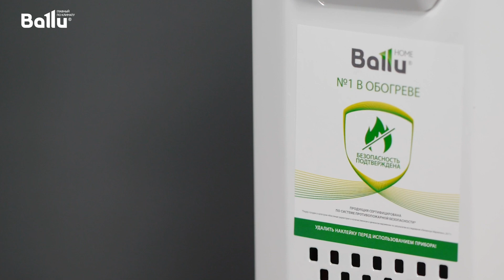Масляный обогреватель Ballu CUBE BOH/CB-11W 2200 (11 секций)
Модель Ballu CUBE BOH/CB-11W 2200 (11 секций) выполнена в современном прямоугольном корпусе
Защитный антикоррозийный состав «Protective coating» - защищает масляный радиатор от негативных воздействий внешней среды и увеличивает срок службы
Термостат нового поколения «Opti-Heat» - с функцией автоматического поддержания температуры и удобным эргономичным управлением
Конструкция ножек «High Stability» - благодаря специальной конструкции ножек, полностью исключается возможность опрокидывания
Оптимальная перфорация на фронтальной стенке радиатора – увеличивает эффективность обогрева на 20% и срок службы масляного радиатора
Функциональные особенности:
Полная свобода перемещения с комплексом «Easy moving»
Три режима мощности обогрева
Универсальная система хранения шнура
Режимы работы:
Мощность обогрева 1000Вт
Мощность обогрева 1200Вт
Мощность обогрева 2200Вт
Гарантия качества:
Современные технологии и новейшие разработки Ballu гарантируют высокое качество и надежную эксплуатацию масляных радиаторов.
Маслонаполненные радиаторы BALLU – это мобильные и современные приборы, выполненные в эксклюзивном дизайнерском решении. Антикоррозийный состав защищает модели от негативных воздействий внешней среды, матовое текстурное покрытие увеличивает теплоотдачу на 20°, а высокоточный термостат нового поколения автоматически поддерживает температуру в помещении.